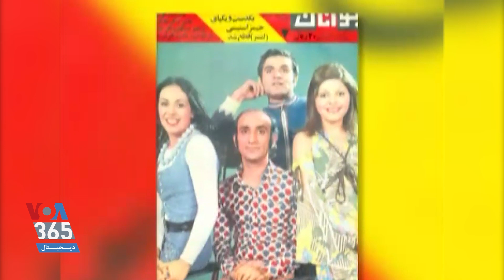داستان تولد «مراد برقی» یکی از محبوب‌ترین سریال‌های ایرانی ...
داستان تولد «مراد برقی» یکی از محبوب‌ترین سریال‌های ایرانی به روایت پرویز کاردان